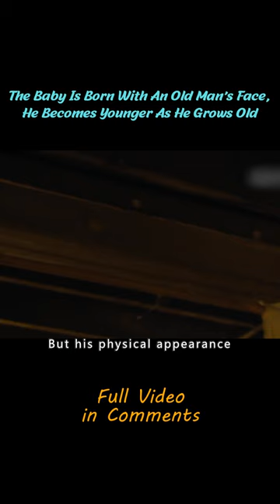【Elephant】The Baby Is Born With An Old Man's Face, He Becomes Younger As He Grows Old short1/3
Title: The Curious Case of Benjamin Button
Summary: Born under unusual circumstances, Benjamin Button (Brad Pitt) springs into being as an elderly man in a New Orleans nursing home and ages in reverse. Twelve years after his birth, he meets Daisy, a child who flickers in and out of his life as she grows up to be a dancer (Cate Blanchett). Though he has all sorts of unusual adventures over the course of his life, it is his relationship with Daisy, and the hope that they will come together at the right time, that drives Benjamin forward.